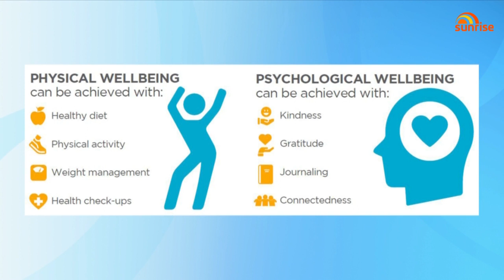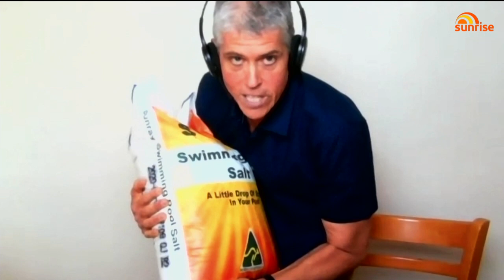AMAZING TRANSFORMATION: How an Aussie dad saved his life with the CSIRO diet | Sunrise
If lockdown has left you with a few extra kilos, you’re not alone. But one Brisbane man has done the exact opposite, achieving his weight loss goal by dropping an incredible 100 kilograms (220 pounds) in the past two years.
Terry Munro credits the CSIRO Total Wellbeing Diet, which promotes a high protein and low GI eating plan, with his incredible success.